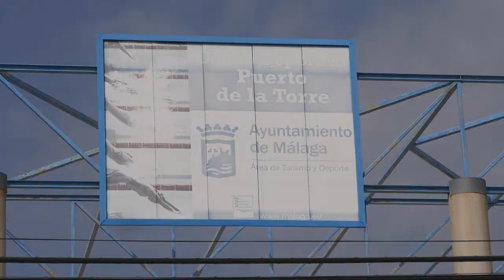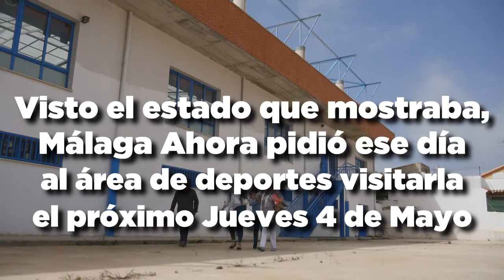El curioso caso de la piscina Torre Sport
Málaga Ahora estuvo visitando la piscina municipal del Puerto de la Torre y comprobando su estado unos días antes del incendio en sus instalaciones.